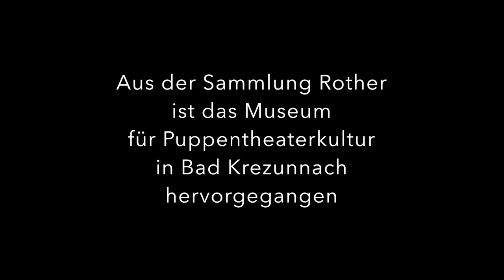Rother Teil 7 Friedrich Falkner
Karl-Heinz Rother war begeisterter Sammler des Puppen- und Figurentheaters des 20. Jahrhunderts. Seine Sammlung wurde der Grundstock des PuK - Museum für PuppentheaterKultur in Bad Kreuznach. Dieses Video zeigt einen Ausschnitt aus seiner Sammlung: Teil 7 - Friedrich Falkner